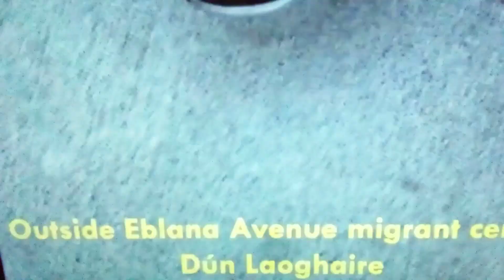in 1990's the EU had a plan called the Barcelona Process, visa free for these countries listed on it